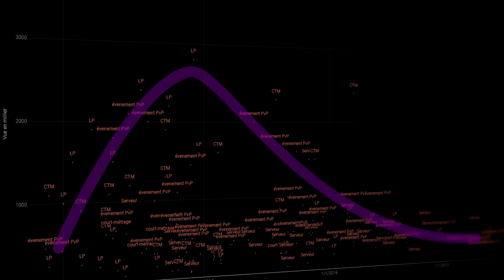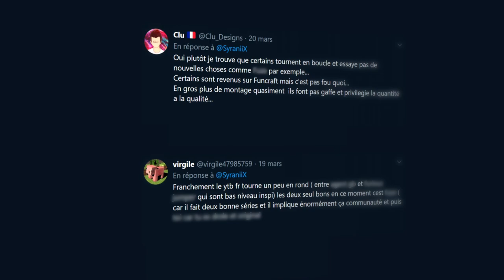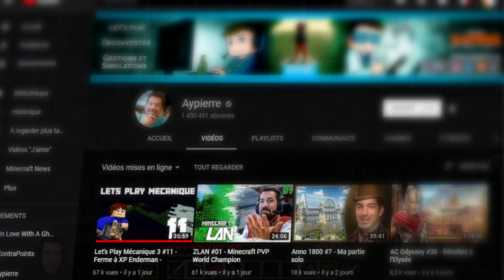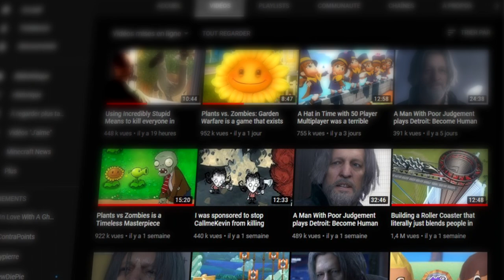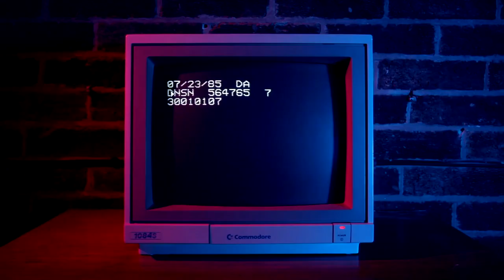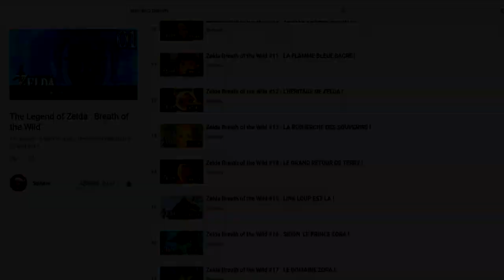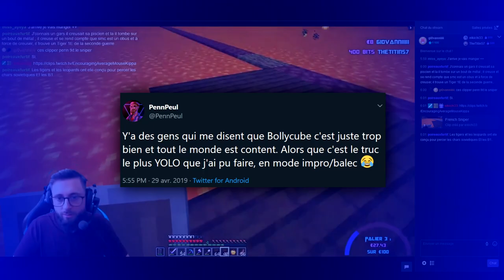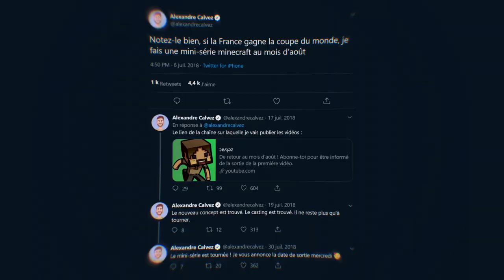Faire revivre Minecraft sur YouTube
Deuxième vidéo d'une trilogie sur l'état du YouTube Minecraft francophone. Dans celle-ci, j'aimerais vous proposer trois nouvelles façon de faire revivre le jeu, tant sur YouTube qu'en général (surtout sur YouTube, ça reste le thème principal).

Voyageons donc entre vidéo-essai et nouveaux let's play pour voir comment Minecraft est en train de revivre et comment participer à cet nouvelle vigueur !

Musiques :
❀ Blinch ~ Viva la Atome
❀ Joakim Karud ~ Show Love
❀ Blinch ~ Title Screen
❀ J'san & Pandrezz ~ Insomnia
❀ Gamechops ~ Fairy Mountain
❀ Meraki ~ her ballad
❀ Gamechops ~ Song of Storms
❀ Gamechops ~ Gerudo Valley
❀ Kubbi ~ Pathfinder
❀ liltommyj ~ Moutain Climbing